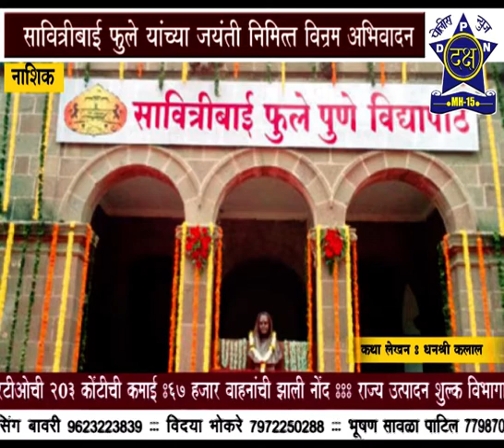Daksha Police News Nashik - क्रांतीज्योती सावित्रीबाई फुले जयंती विशेष